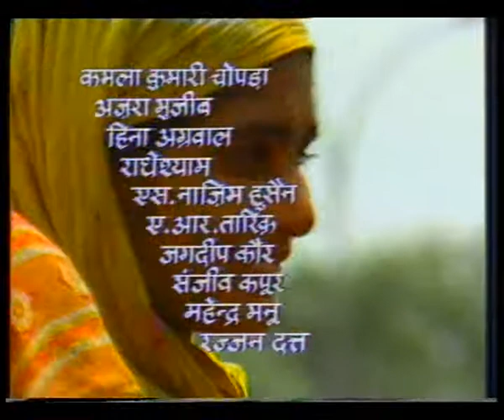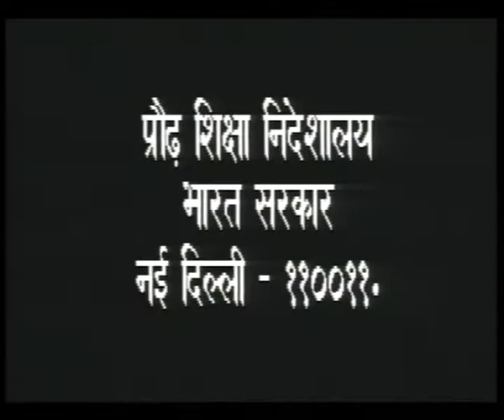APNI BASTI APNE LOG EP 6